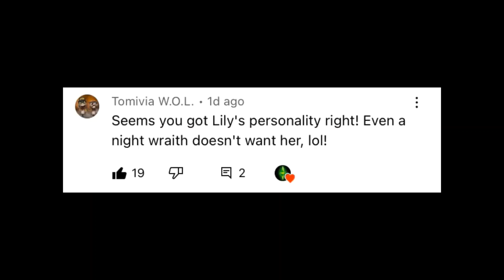#9-Occult Family Vacation! Sims 4 | Occult Legacy Challenge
Link to the risky woohoo mod is below, as promised. It's nice to get the whole family together! A little camping trip is exactly what this family needs!

The rules for this challenge can be found in the description of the Occult Legacy Challenge Playlist.

This video is created by J9 Sims, is family friendly and PG. However, the Sims 4 is rated T and is suitable for an audience aged 13+